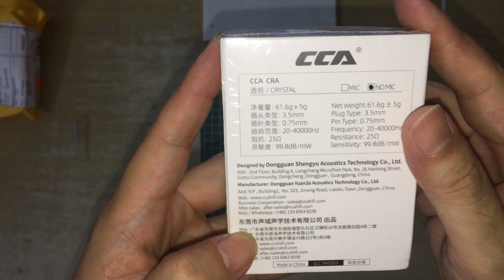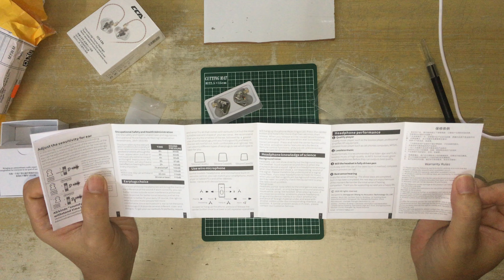I really like this: CCA CRA, IEM, 25 May 2022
Product Specifications
Category
Shopee
Mobile & Accessories
Audio
Earbuds
Brand
CCA
Connection Type
Wired
Earphone, Headphone, & Headset Type
In Ear
Gaming Focused
No
Audio Compatibility
Mobile, Others, PC & Laptop
Sports Focused
No
Headphone Accessory Type
Earpads
Earphones, Headphones & Headsets Features
Noise Cancellation, Sweat Resistant
Headphone Connection Type
Auxillary Input/ Headphone Jack
Warranty Duration
6 Months
Warranty Type
International Warranty
Impedance
34Ohms
Sensitivity Rating
105dB
Maximum Frequency Response
40000Hz
Minimum Frequency Response
20Hz
Stock
79841
Ships From
Mainland China
Product Description
CCA CRA

About Earphones

Brand: CCA

Model: CRA

Impedance: 34Ω

Sensitivity: 105dB

Frequency: 20-40000Hz

Wearing: Earhook

Color: Black/Silver

Connector: 3.5mm

Interface: 2Pin 0.75mm

Driver: High Polymer Diaphragm

About Cable

Cable length: 1.25±0.05m

Oxygen-free copper flat cable

About the box

1Pair CRA

1PC cable

3Pairs eartips

Instructions for use and warranty

original iphone 6s file size: 11.8 GB
processed video size (70% quality, shotcut) :0 GB

MEMBERS:

1.  Ajusak LO
2.  kobe jordan

2022 (Videos Made In 2022)

0:00:00 - My old headphones and earphones
0:09:30 - what is CCA CRA?
0:15:40 - box
0:19:45 - unboxing

MAIN CAMERA

iPhone 11,

Dual Lens
12 MP, f/1.8, 26mm (wide), 1/2.55", 1.4µm, dual pixel PDAF, OIS
12 MP, f/2.4, 120˚, 13mm (ultrawide), 1/3.6"

4K@24/30/60fps, 1080p@30/60/120/240fps, HDR, stereo sound rec

SECONDARY CAMERA,

1080p@60fps, 720p@240fps
4K video recording at 30 fps

THIRD CAMERA,

UXP
1920 x 1080 pixels, Average Approximate 24 Mbps
XP
1920 x 1080 pixels, Average Approximate 17 Mbps